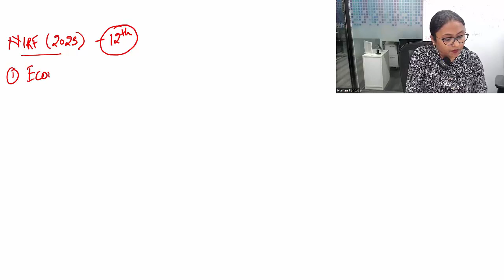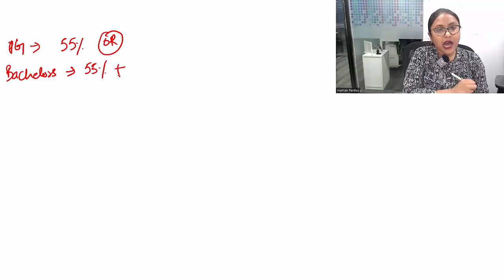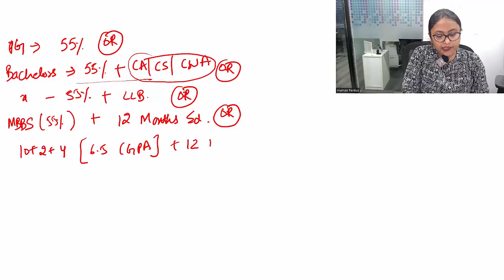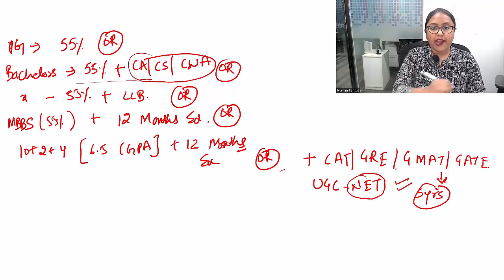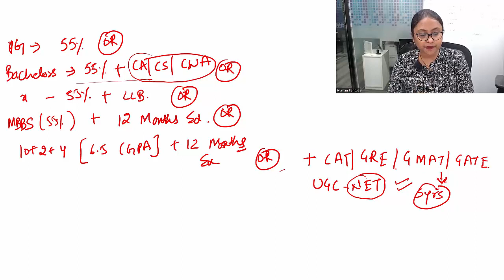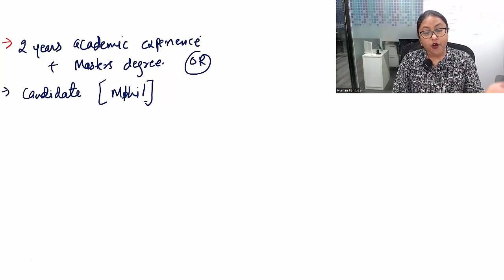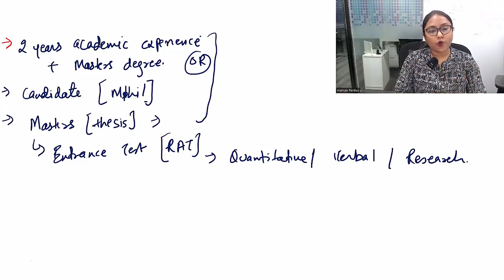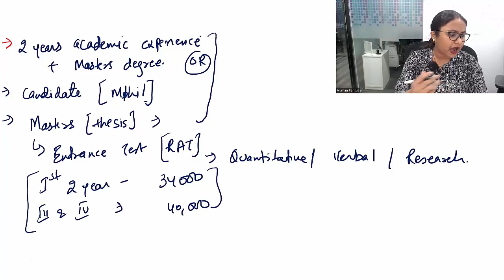PhD at IIM Rohtak- Admission Process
In this video, we have discussed about the eligibility and admission process of PhD at IIM Rohtak.